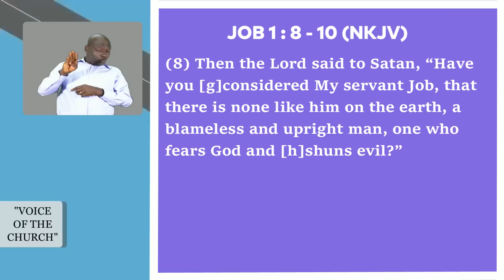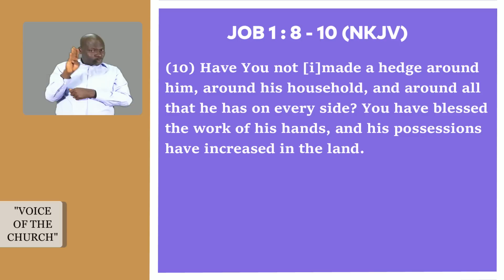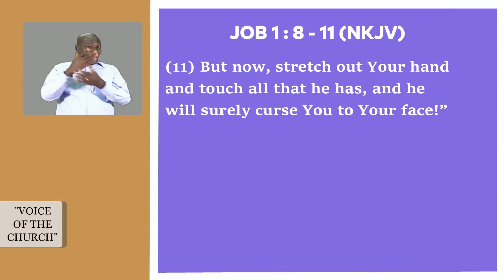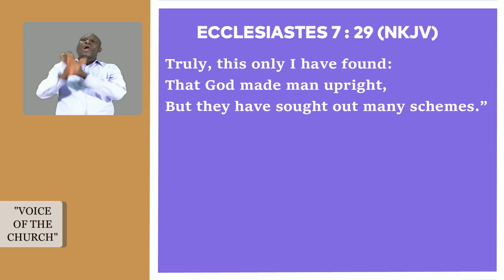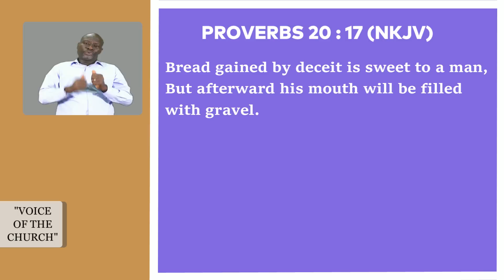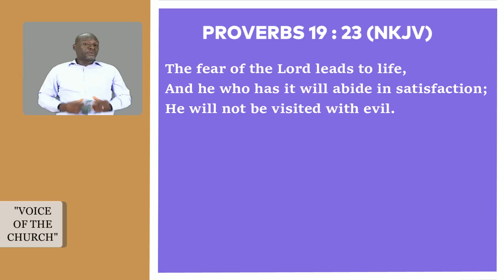The Glorious Bible ("You Need Protection?"-Episode 2) - Bro. Dr. Dan Owusu Asiamah (02/10/22)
The Glorious Bible ("You Need Protection?"-Episode 2) - 02/10/22